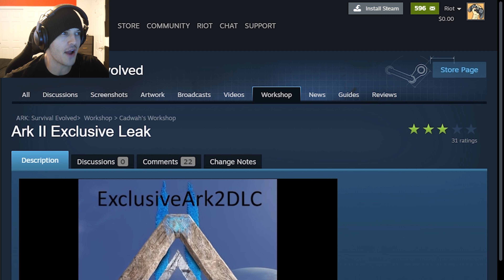Installing Leaked ARK 2 Was A Terrible Mistake..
My Side Channel For GODZILLA GAMES!